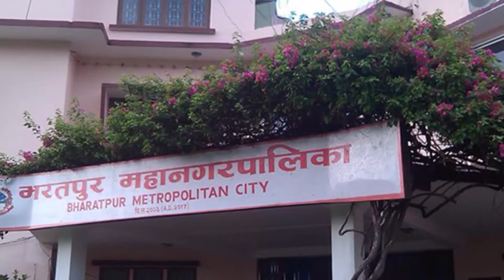Top 5 News अषार १/२०७८ नारायणी नदिमा आएको बढीले चेतावनी तह नाग्यो/kasthamandap tv/kreeti gautam/dk